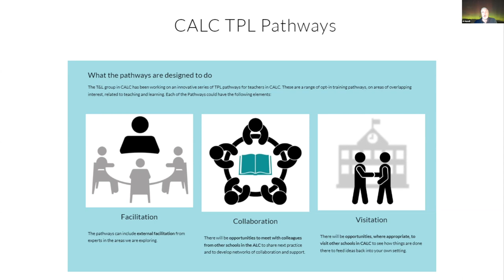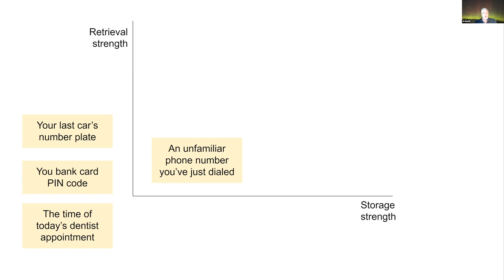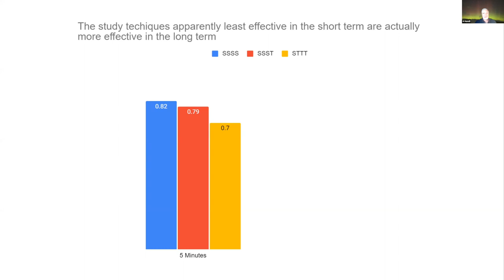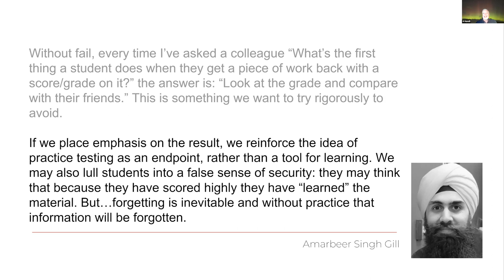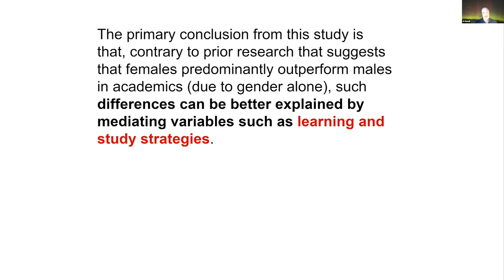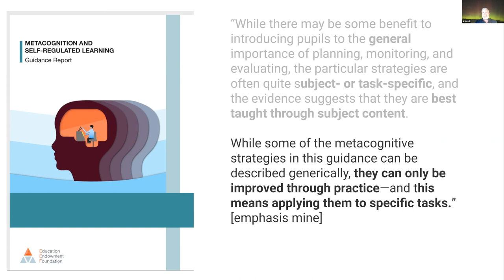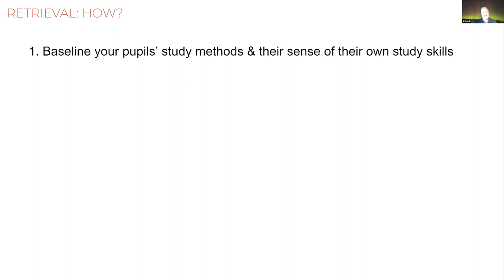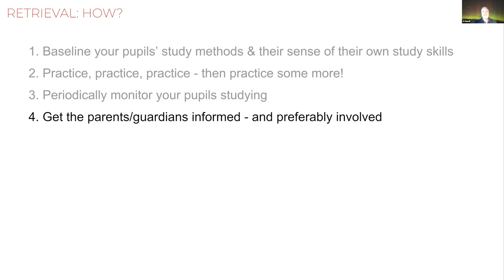Better felt than telt - how to introduce and embed retrieval practice (BBC NI Teachmeet 2022)